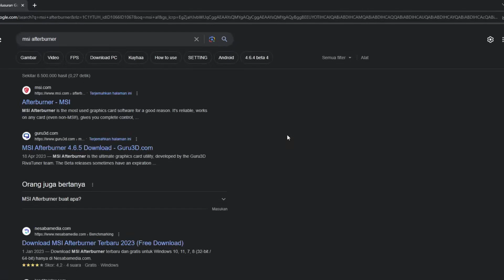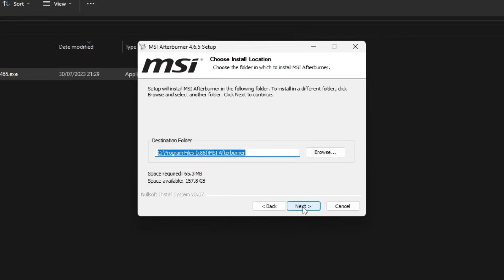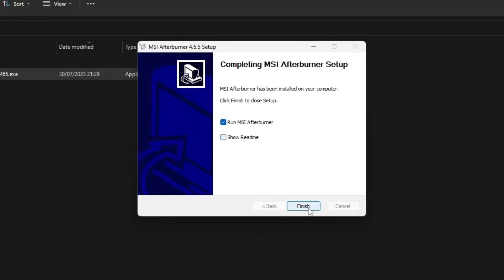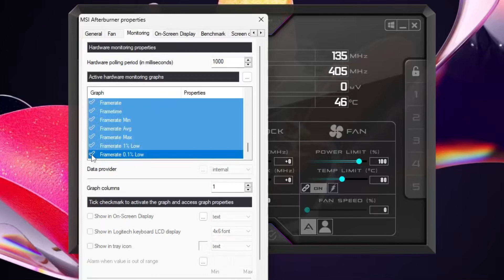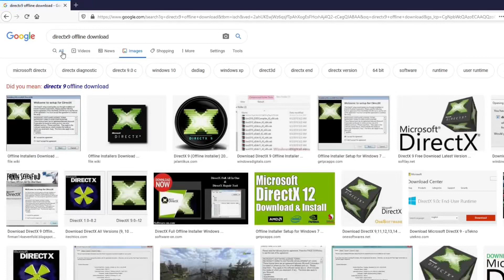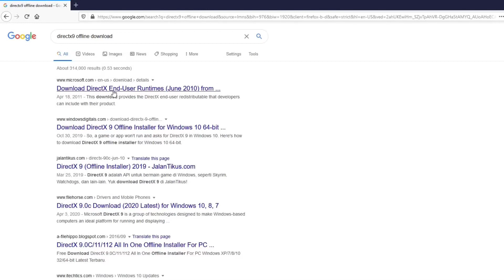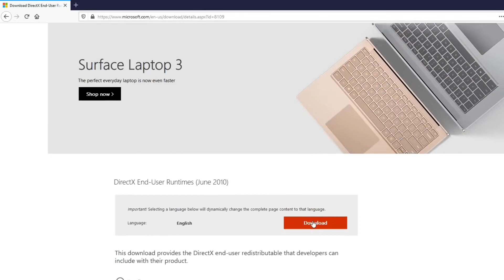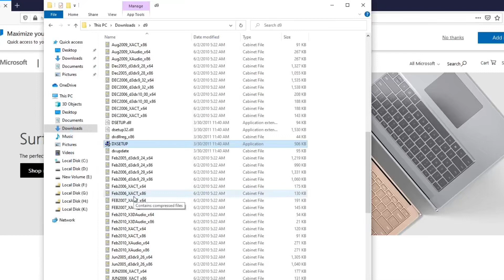Tutorial Download, Install, Pengaturan MSI Afterburner + Rivatuner Statistic Server RTSS + Directx 9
Tutorial komputer kali ini mengenai cara download, install dan pengaturan MSI Afterburner + Rivatuner Statistic Server (RTSS) dan juga menginstall DirectX 9 yang dibutuhkan untuk menampilkan OSD

00:00 Cara Download dan Install Versi Terbaru MSI Afterburner
02:39 Pengaturan MSI Afterburner On-Screen Display (OSD)
04:30 Cara Download dan Install DirectX 9